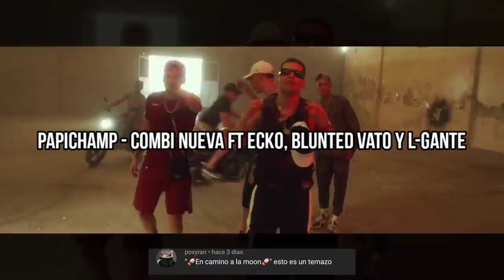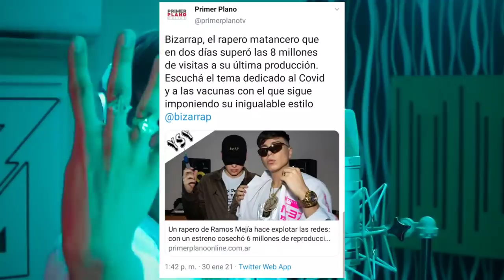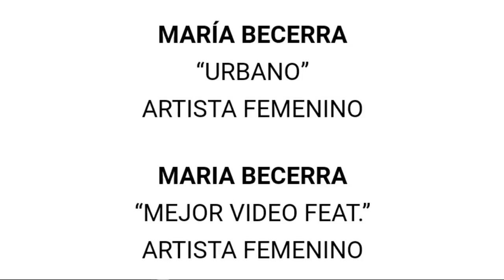Llamaron "RAPERO" a Bizarrap | Maria Becerra Molesta! | Nuevos Temas: Ecko, Kodigo, L-Gante y Mas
0:00 Inicio
0:42 Ecko no para de lanzar canciones
0:51 Rei Ft Ecko - West Side
1:09 Ecko - De Boca en Boca
1:24 Papichamp Ft Ecko, Blunted Vato y L-Gante - Combi Nueva
1:41 Ecko Ft Mariah Angelic - Reggaeton de Antes
2:02 Llamaron "Rapero" a Bizarrap
2:31 Kodigo Ft Icey M - Dolor
3:05 L-Gante Ft Frijo, Gonzalo Nawel, Dillom y C.r.o
3:39 Rochy RD x Myke Towers x Nicki Nicole - Ella No Es Tuya
3:59 Trueno anuncia la presentación de su Disco y Videoclip de "Rain ll"
5:13 Maria Becerra Molesta con premios por dividir las categorías en Masculinas y Femeninas
6:36 Beatbox Sessions Vol.5 - Iacho / G Sony (Video Oficial)